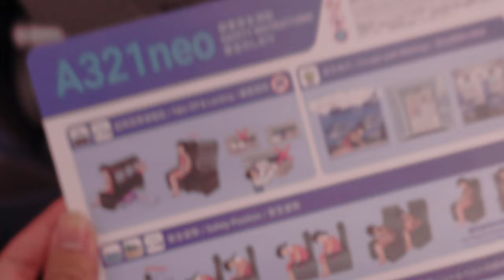Unforgettable Journey Luxury in the Sky on China Airline's A321 Neo with Big Screen Technology and B